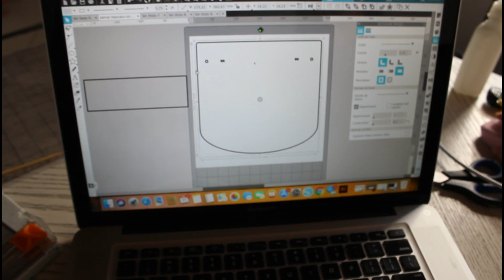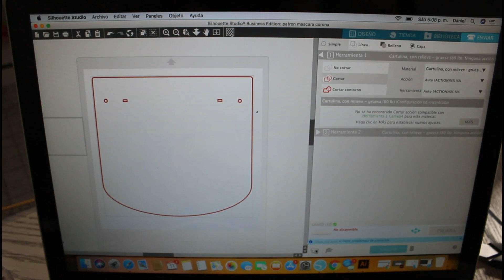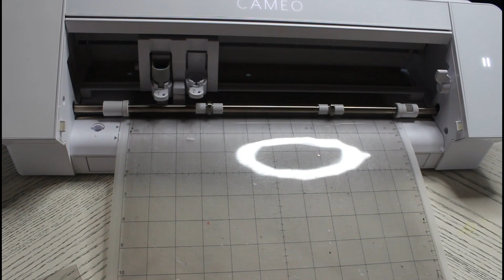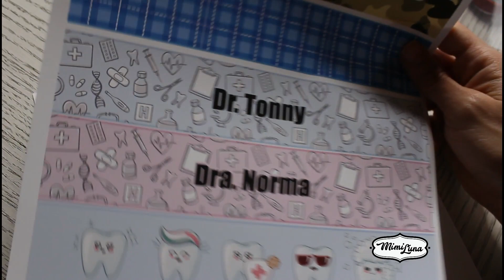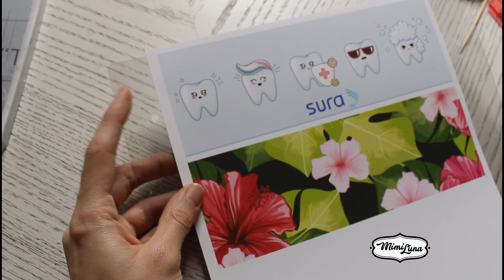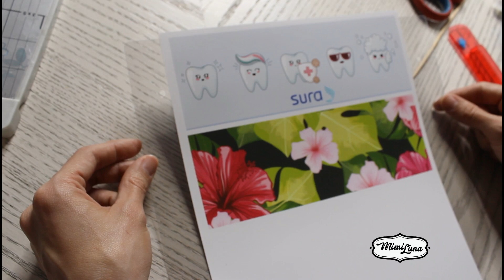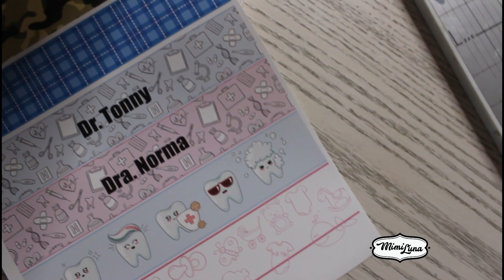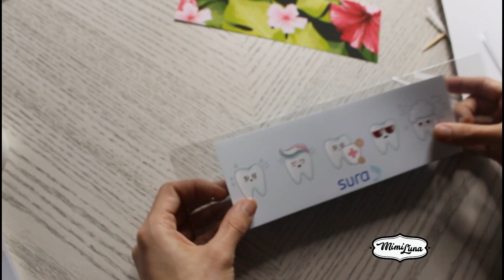Como Hacer Una Careta De Protección 😷 / protector facial ¡ Muy Fácil ! Tapa boca con acetato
🌐🌐Un tapaboca que puedes realizar desde tu casa , con todo cariño para nuestros seguidores y amigos de MIMI LUNA y MECHE LUNA , tanto en bogota , como en todo el planeta ,esperamos ayudar un poquito en esta emergencia mundial , como lo es protegernos contra el COVID19...Dios nos guié y acompañe..🌐🌐

💗Cursos de diferentes manualidades todos los días EN VIVO  a las 4:00pm en nuestro canal
💗 Cursos cortos Gratis de manualidades y uso de plotter de corte Cameo
💗Tendencias en manualidades DIY
💗Ultimas herramientas en el mercado de las manualidades